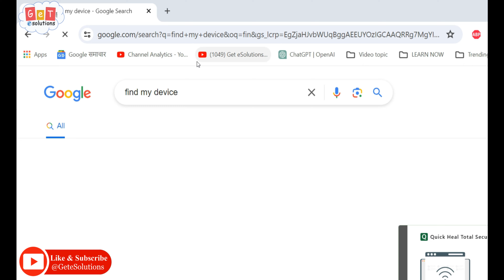How to find lost phone | How to track stolen phone | Erase data from stolen phone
Now you can find your lost phone easily. Just searched on Google to find my device:
1. Then you can ring the phone using the "play sound" option.
2. you can Lock the Device & sign out of your Google account using the "Secure Device" option.
3. you can Erase Content by using the "Erase Device" option
Note: Make sure you have logged in to your Gmail account.

"Google Find My Device" is a powerful and user-friendly service designed to help you locate your Android devices effortlessly. Whether it's a smartphone, tablet, or smartwatch, this feature ensures that you can easily track down your misplaced or lost device in real-time.

Key features of Google Find My Device include:

Location Tracking: Utilizing GPS technology, the service accurately pinpoints the current location of your device on a map. This feature is invaluable for quickly identifying the last known location of your device.

Remote Device Management: In case your device is misplaced or stolen, Find My Device allows you to remotely secure your device by locking it with a password, erasing its data, or displaying a custom message on the screen. This helps protect your personal information and ensures your privacy.

Device Ringing: Can't find your device nearby? Find My Device lets you trigger a loud ring on your device, even if it's set to silent mode. This feature is particularly handy when your device is misplaced in your home or office.

Multi-Device Support: The service allows you to manage and locate multiple Android devices linked to your Google account. This includes smartphones, tablets, and smartwatches, providing a comprehensive solution for your entire ecosystem of Android devices.

User-Friendly Interface: With an intuitive interface, Google Find My Device is easy to navigate. Accessible through a web browser or a dedicated mobile app, the service offers a seamless experience, making it simple for users of all levels of tech expertise.

Real-Time Updates: Find My Device continuously updates the location of your device, ensuring that you have the most recent information available. This real-time tracking feature enhances the chances of successfully retrieving your lost or stolen device.

In summary, Google Find My Device is a robust and essential tool for Android users, offering a suite of features that empower them to locate, secure, and manage their devices with ease. Whether you've left your phone at a friend's house or misplaced your tablet in a cafe, this service provides the peace of mind that comes with knowing your devices are always within reach.

Follow us